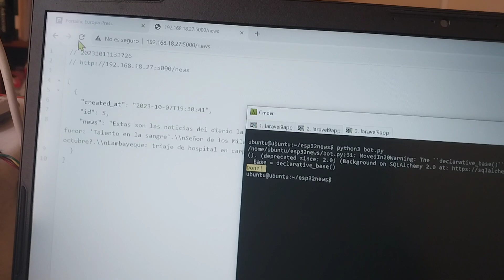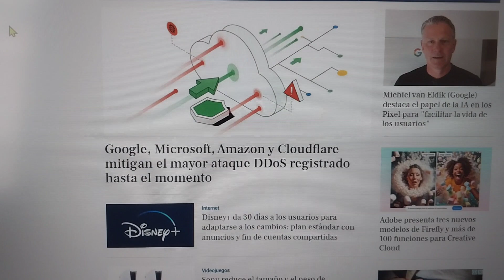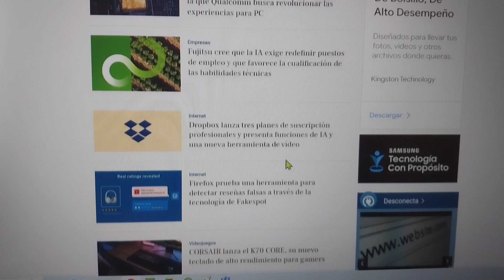Prototipo narrador de noticias estilo alexa, siri..